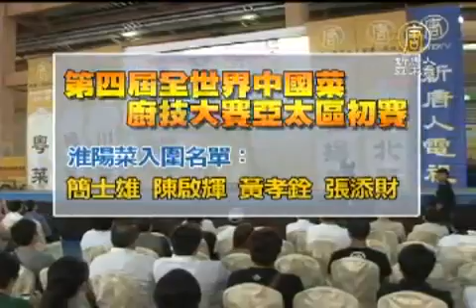廚技大賽亞太區初賽 14位選手入圍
【新唐人亞太台2011年7月31日訊】由本台所舉辦第四屆「全世界中國菜廚技大賽」，亞太賽區初賽，今年共有71位好手參加，經過三天精采的競技，在現場觀眾與廚師們的見證下，入圍的名單在星期日 (31)下午一點三十分揭榜，共有14位選手入圍，將在九月中旬，前往紐約，參加在紐約時代廣場舉辦的總決賽。

來自亞太地區的71位廚師好手，分別經過三天六場的考驗，究竟誰能代表亞太區到紐約時代廣場進行決賽，名單揭曉。

主持人：第四屆全世界中國菜廚技大賽，亞太區初賽，五大菜系入圍名單分別是：
魯菜：朱再勝
粵菜：洪福龍、李鴻章、羅中傑、王瑞松
淮陽菜：簡士雄、陳啟輝、黃孝銓、張添財
川菜：楊貴生、羅麒祥、李鴻榮
東北菜：吳仕文、鍾統海

川菜入圍選手　楊貴生：「今天感到可以入圍，這是個人過去長輩們，所領導所指導出來，讓我有這個機會參加，謝謝謝謝。」

淮陽菜入圍選手　簡士雄：「肯定、肯定、還是肯定。」

粵菜入圍選手　羅中傑：「從此以後要把功底紮的更深。」

川菜入圍選手　李鴻榮：「就是一個廚德，就是要有一個寬容的心，讓我們的傳統菜，繼續傳承下去。」

東北菜入圍選手　鍾統海：「中華美食中式料理，就是說能夠走向世界，就是主辦單位做最偉大的一件事，這就是我感動參與，參加比賽的的一個原因。」

全世界中國菜廚技大賽評委主席　曲運強：「台灣的選手在做的過程中大家都很認真，但是我覺得，還是要在菜短效的時間內，怎麼把這個菜做到色香味型，在刀工運用火候上給他表現出來。」

在民眾與廚師們的見證下，第四屆全世界中國菜廚技大賽，亞太區初賽入圍的14位選手，9月23日將在紐約時代廣場，再現傳統廚技風範，以上是新唐人亞太電視，阜東、李晶晶，台北世貿二館報導。

其他推薦:
《神韻》2011世界巡演新亮點
視頻百科 拓展您的視野！
瑞典人權活動家：神韻-天門開啟圓滿結局